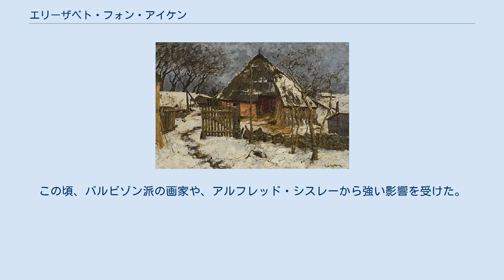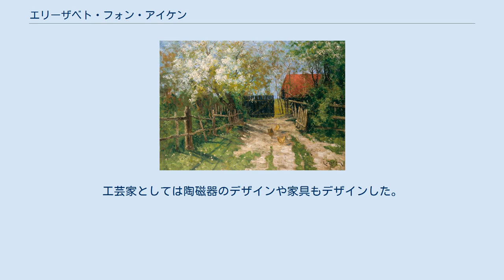エリーザベト・フォン・アイケン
ミュールハイム・アン・デア・ルール出身の人物
エリーザベト・フォン・アイケン（Elisabeth von Eicken、1862年7月18日 - 1940年7月21日） はドイツの風景画家、工芸家である。
 アイケン(作)「アーレンスホープ近くの港の漁師」 ミュールハイム・アン・デア・ルールの商人、工場主の娘に生まれた。
1871年から1878年の間、地元の学校で学んだ後、パリに出て、挿絵画家、風景画家のエドモン・ヨン(Edmond Yon:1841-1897)などから絵を学んだ。
この頃、バルビゾン派の画家や、アルフレッド・シスレーから強い影響を受けた。
 ベルリンに移り、画家として働き、パウル・ミューラー＝ケンプフやアンナ・ゲルレスハイム(Anna Gerresheim)ら、多くの画家が活動していたバルト海沿岸の漁村、アーレンスホープの芸術家村で活動4した。
1894年から大ベルリン美術展(Große Berliner Kunstausstellung)に出展を始め、国内、国外の展覧会に出展した。
ベルリンに移りベルリン女性芸術家協会(Verein der Berliner Künstlerinnen)やドイツ帝国芸術家協会(Reichsverband bildender Künstler Deutschlands)の会員になった。
1894年にアーレンスホープにスタジオと住まいを建てた。
 1897年に貴族Paepcke家の出身で、Quassel の領主のHenry Edler von Paepkeと結婚したが、旧姓のまま画家の活動を続けた。
工芸家としては陶磁器のデザインや家具もデザインした。
 ポツダムで死去した。